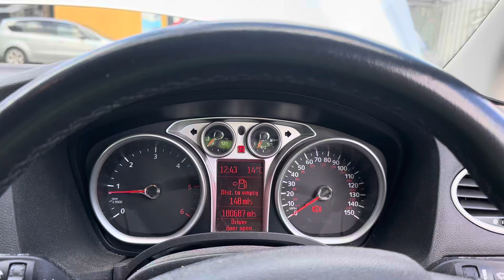Разборка Ford-Focus 2 2008-2011, 1,6 (VIN:WF0PXXWPDP9M75310) EK09WEX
Основные характеристики:
Год выпуска: 2009
Двигатель: G8DD9M75310
Объём двигателя: 1,6
Тип двигателя: Дизель
Коробка передач: КПП 5-ст.мех.(МКПП)
Кузов: Хэтчбэк 5 дв.
Смотри каталог запчастей Ford-Focus 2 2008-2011 на :
⏰ Режим работы колл-центра:
08:00 – 20:00 – ежедневно